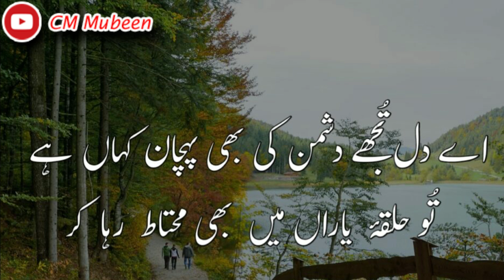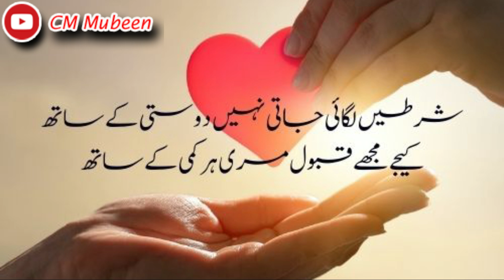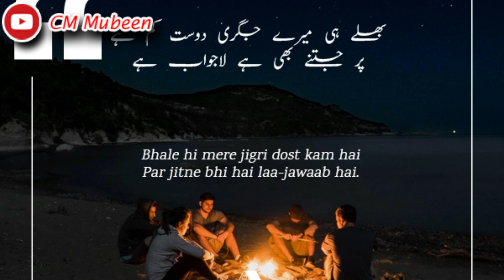2 Line Poetry For Best Friend In Urdu | CM Mubeen | Friends Sad Shayari Status | Part 1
This is 2 Line Poetry For Best Friend In Urdu in the voice of CM Mubeen. This is Sad Shayari Status. We hope that you will enjoy Friends Sad Shayari Status | Part 1. Please tell me your experience with this video in the comment section.

Voice: CM Mubeen. ●
Producer: CM Mubeen ●
Label: CM Mubeen ✅ ●
Production: CM Mubeen ●

Note :
All ©Copyrights Are Reserved By CM Mubeen. If anyone tries to Use Our Content Then They Will Face a Strike In That Case. We Are Constantly Working Hard On Making The “CM Mubeen'' Better and more Entertaining For You. We Need Your Constant Support To Get Going. We Would Love To Hear From You. ►►►►►► ►